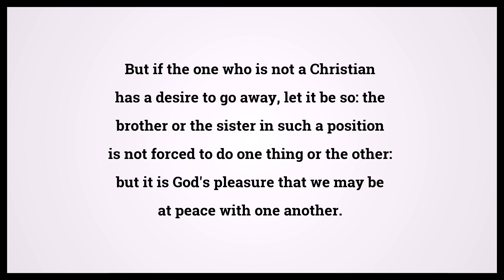Holy Bible First Book Of Corinthians 7:15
Video shows Holy Bible First Book Of Corinthians Chapter 7 Verse 15: But if the one who is not a Christian has a desire to go away, let it be so: the brother or the sister in such a position is not forced to do one thing or the other: but it is God's pleasure that we may be at peace with one another. Powered by MaryTTS. Text taken from Bible in Basic Edition. Bible First Book Of Corinthians 7:15 Bible Learning, what Bible verse says.